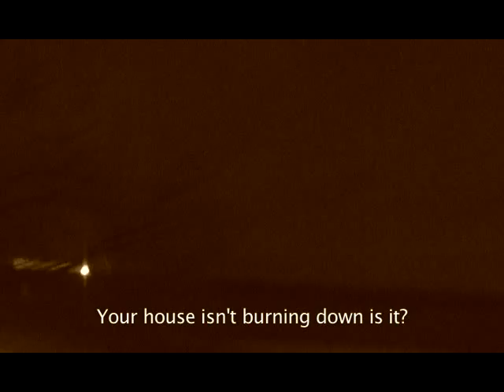Car Chase Terror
Experimental short edited to the song
"Car Chase Terror" by M83.